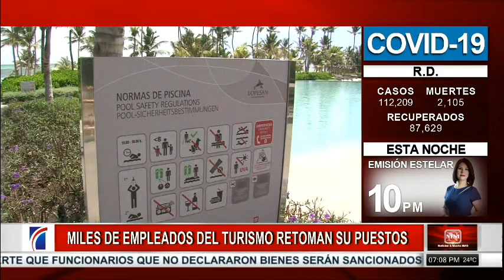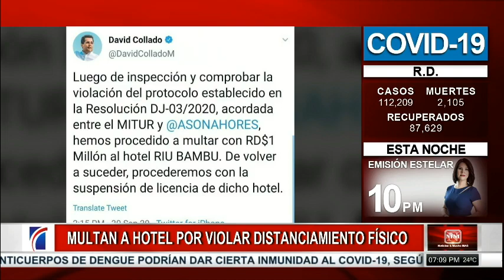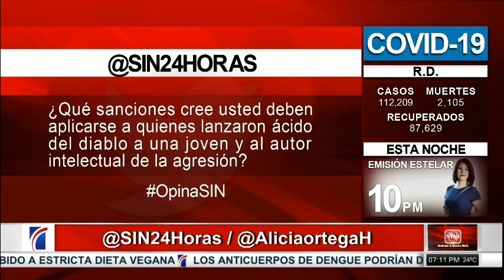NoticiasSIN: Abinader se reúne con sector salud